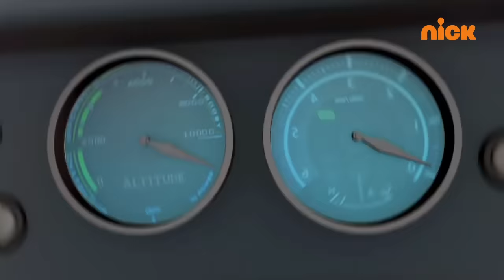Motu Patlu | Season 5 | Episode 160 Part 2 | Voot Kids